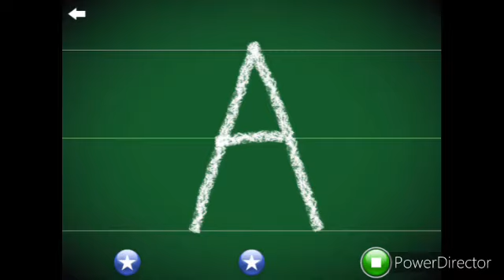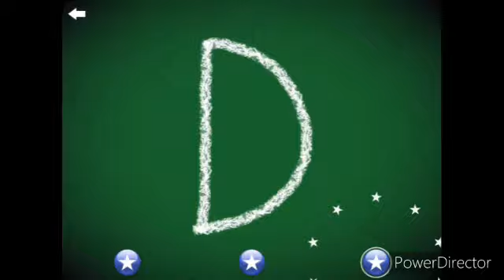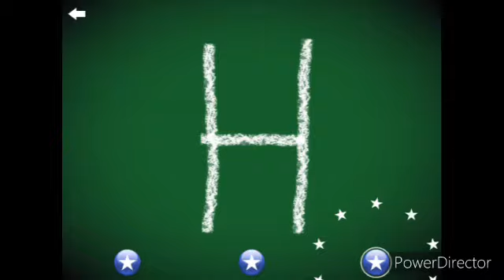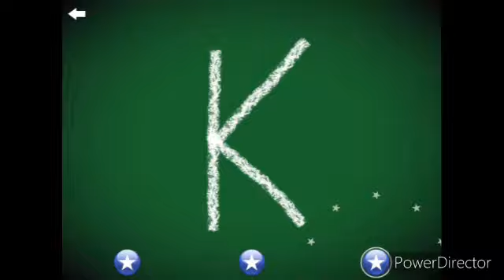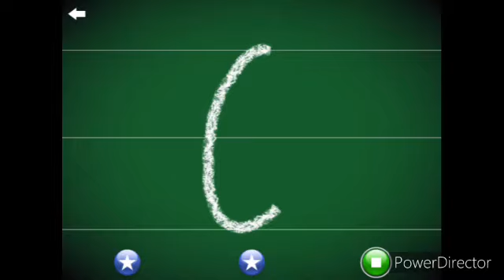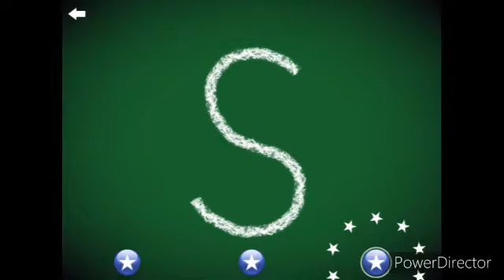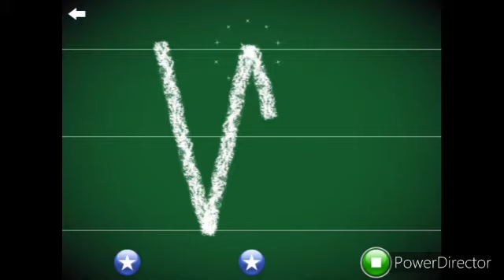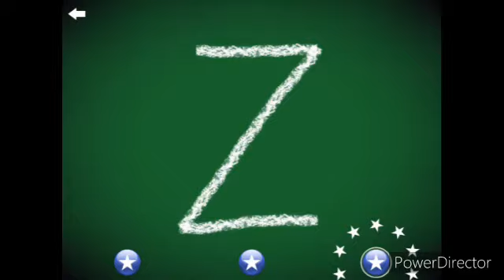LetterSchool South AUS Style Cursive Uppercase Letters A-Z (Level 2) Full Version